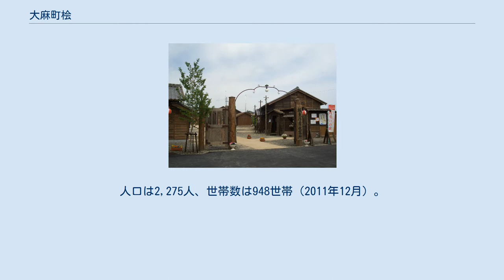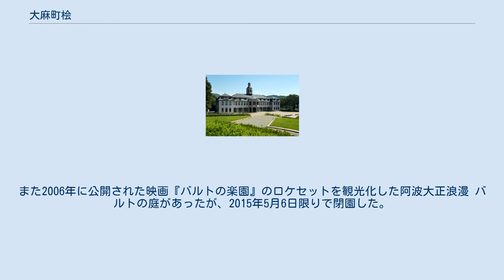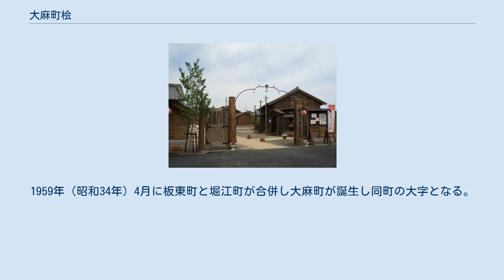大麻町桧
日本 」 徳島県 」 鳴門市 」 大麻町桧 大麻町桧（おおあさちょうひのき）は、徳島県鳴門市の大字。
大麻町檜とも記載される。
人口は2,275人、世帯数は948世帯（2011年12月）。
 鳴門市の西端に位置。
東は板東谷川をもって大麻町板東に、北は讃岐山脈の分水嶺をもって北灘町折野に、西は板野郡板野町に、南は旧吉野川をもって板野郡藍住町に接する。
 北半は山地、南半は板東谷川の扇状地からなり、ほとんどが農業地域。
北半は果樹園、南半は水田地帯となっている。
谷間に農業用溜池が発達している。
町内会は桧東・桧西・桧北の3組に分かれる。
 南部をJR高徳線が東西に横断し、その北側を徳島県道12号鳴門池田線とそのバイパスが並行する。
また主要地方道から徳島県道225号檜藍住線が南方へ分岐し、旧吉野川には桧橋が架設されている。
北方へは徳島県道41号徳島北灘線が卯辰峠を越えて北灘町折野へ通じている。
 第一次世界大戦時のドイツ兵捕虜を収容した板東俘虜収容所跡は現在はドイツ村公園となっており、近傍には鳴門市ドイツ館や道の駅第九の里がある。
また2006年に公開された映画『バルトの楽園』のロケセットを観光化した阿波大正浪漫 バルトの庭があったが、2015年5月6日限りで閉園した。
 また1990年頃より戸建形式の団地であるリューネの森が建設され、新興住宅地として世帯数や人口を順調に伸ばしつつあるほか、この影響で周囲の施設・道路網等が整備されつつもある。
例としてリューネの森北側には、2002年に高松自動車道が開通すると共に鳴門西PA及び鳴門西BSが設置され、鳴門西BSからは京阪神及び高松方面行きの高速バスに乗車することができ、霊山寺への最寄高速バス停としても活用されている。
 ドイツ村公園 字ダンノ上にある極楽寺 江戸期から1889年（明治22年）にかけては板東郡および板野郡の村であった。
寛文4年（1662年）より板野郡に属す。
 1889年に同郡板東村の大字となった。
1915年（大正4年）11月より板東町の大字となる。
1959年（昭和34年）4月に板東町と堀江町が合併し大麻町が誕生し同町の大字となる。
1967年（昭和42年）に大麻町が鳴門市に編入され現在の鳴門市の大字となる。
 道の駅第九の里 バルトの庭